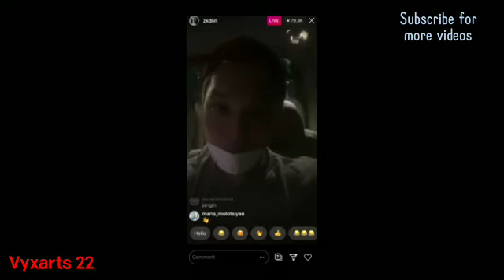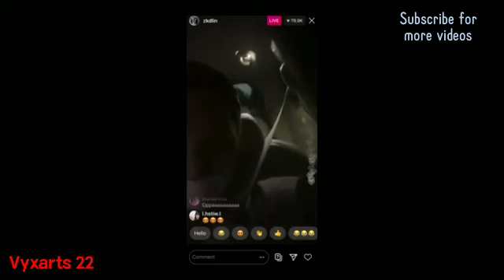EXO Kai singing IG LIVE 06/30/2020